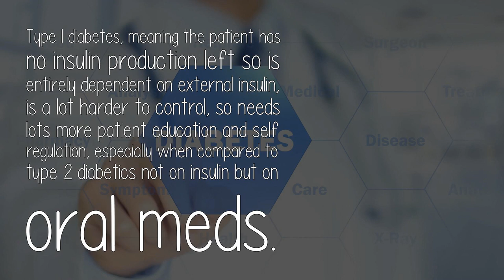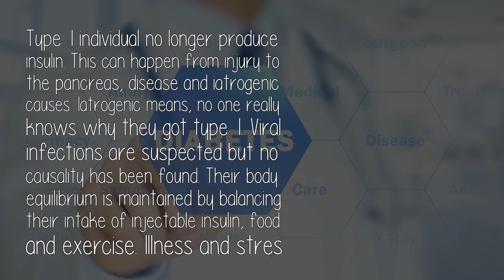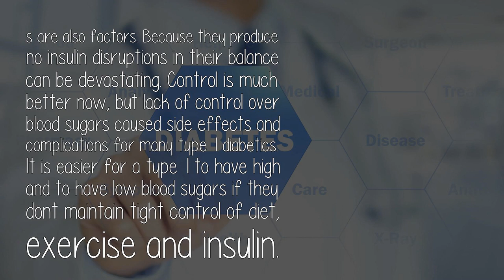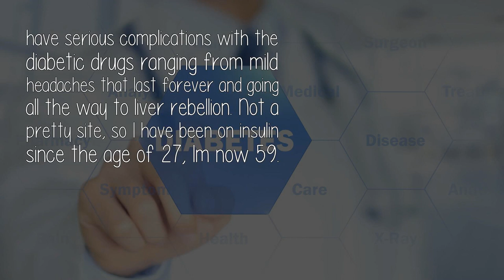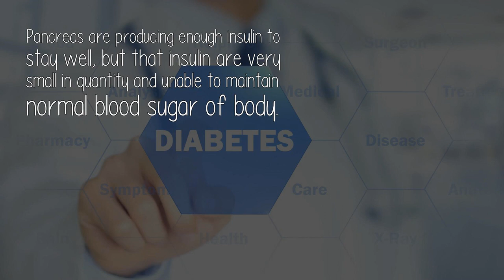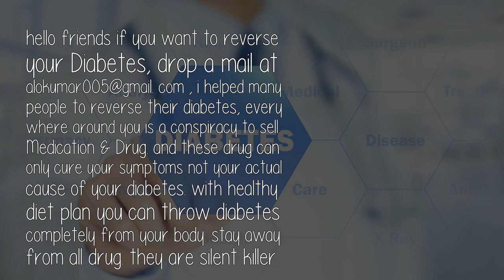Which Diabetes Is More Dangerous Type 1 Or Type 2?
Type I diabetes, meaning the patient has no insulin production left so is entirely dependent on external insulin, is a lot harder to control, so needs lots more patient education and self regulation, especially when compared to type 2 diabetics not on insulin but on oral meds.